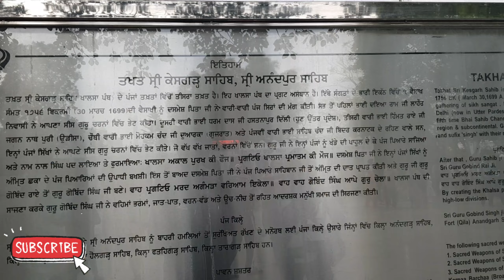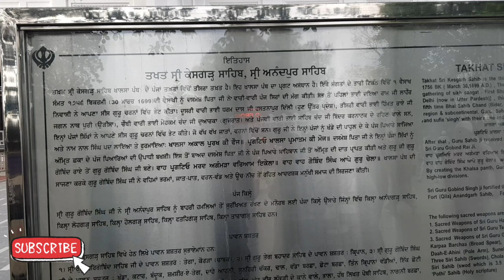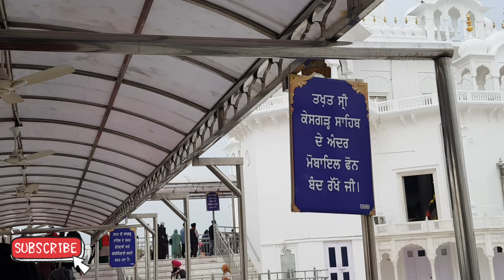ਗੁਰੂ ਗੋਬਿੰਦ ਸਿੰਘ ਜੀ ਮਾਰਗ 1 ! ਤਖਤ ਸ਼੍ਰੀ ਕੇਸਗੜ੍ਹ ਸਾਹਿਬ ! ਅਨੰਦਪੁਰ ਸਾਹਿਬ ! ਹੋਲਾ ਮਹੱਲਾ hola mohalla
we started a series, covering guru gobind Singh ji marag ( map ) Anandpur sahi  to damdma sahib (ਦਮਦਮਾ ਸਾਹਿਬ), will cover all the places where Guru sahib visited in the journey, video will come after one day step by step. so please support us subscribe channel and share video as much as you can.

ਅਸੀਂ ਗੁਰੂ ਗੋਬਿੰਦ ਸਿੰਘ ਜੀ ਮਰਗ (ਨਕਸ਼ੇ) ਅਨੰਦਪੁਰ ਸਾਹਿਬ ਤੋਂ ਦਮਦਮਾ ਸਾਹਿਬ (ਦਮਦਮਾ ਸਾਹਿਬ) ਨੂੰ ਕਵਰ ਕਰਦੇ ਹੋਏ ਇੱਕ ਲੜੀ ਸ਼ੁਰੂ ਕੀਤੀ ਹੈ, ਉਹ ਸਾਰੇ ਸਥਾਨਾਂ ਨੂੰ ਕਵਰ ਕਰੇਗੀ ਜਿੱਥੇ ਗੁਰੂ ਸਾਹਿਬ ਯਾਤਰਾ ਦੌਰਾਨ ਗਏ, ਵੀਡੀਓ ਇੱਕ ਦਿਨ ਬਾਅਦ ਕਦਮ-ਦਰ-ਕਦਮ ਆਵੇਗੀ। ਇਸ ਲਈ ਕਿਰਪਾ ਕਰਕੇ ਸਾਡੇ ਚੈਨਲ ਨੂੰ ਸਬਸਕ੍ਰਾਈਬ ਕਰੋ ਅਤੇ ਵੀਡੀਓ ਨੂੰ ਵੱਧ ਤੋਂ ਵੱਧ ਸ਼ੇਅਰ ਕਰੋ।
ਇਹ ਪਹਿਲੀ ਵੀਡੀਓ ਹੈ ।

Takhat sri kashgar sahib anandpur sahib Hola mohalla anandpur sahib 2022
This is the home land of khalsa panth
sidhus official
sukhpreet Singh Sidhu phulka

Video location Gurudwara Teer sahib